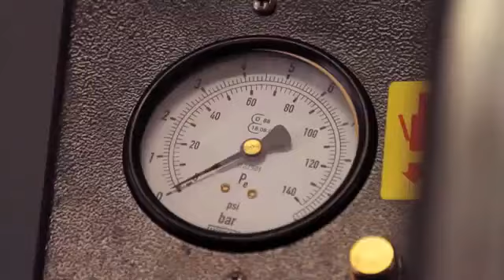Мотошины Bridgestone Battlax Hyper Sport S20 - 4 точки. Шины и диски 4точки - Wheels & Tyres 4tochki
Видеоролик о новых радиальных мотошинах сегмента Road Sport. Мотошины Bridgestone Battlax Hyper Sport S20 выпускаются с использованием современных технологий покрышек для соревнований MotoGP. Благодаря новым, широким канавкам шины Bridgestone Battlax Hyper Sport S20 обеспечивают лучшее сцепление на сухой и мокрой дороге.